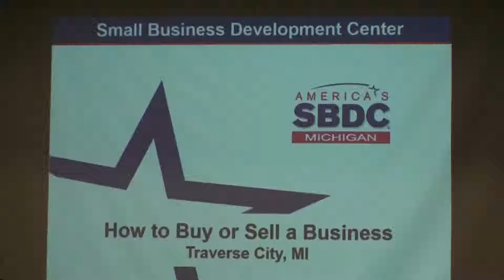SBDC Hosts How to Buy or Sell a Business Workshop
The challenges and opportunities presented when buying or selling a business were covered at a How to Buy or Sell a Business workshop hosted by the Northwest Michigan Small Business Development Center in Traverse City. The workshop included information about the importance of putting together a team of  advisers and developing a plan before buying or selling a business. Watch the video to find out more.